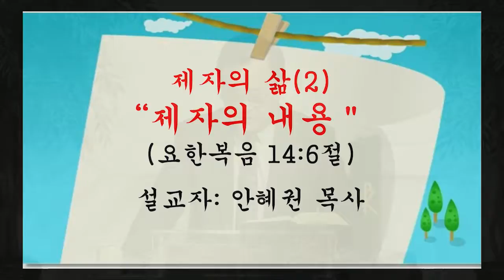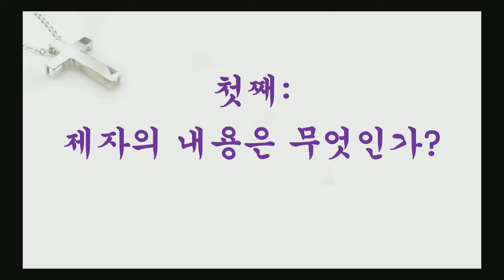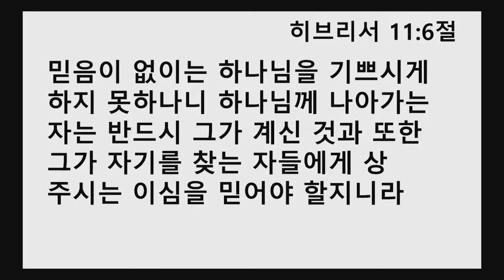안혜권 목사-제자의 삶(2) "제자의 내용"